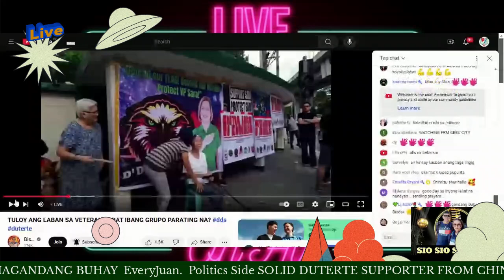97 YEARS OLD VP SARA SUPPORT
SUMUGOD SA VETERANS MEMORIAL HOSPITAL SI APOY PARA MAG SUPORTA KA VP SARA.